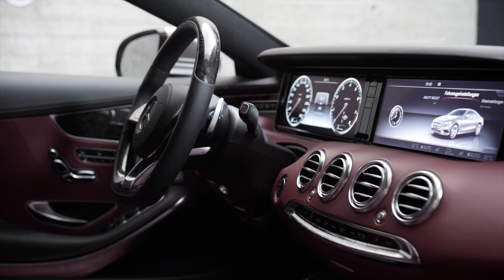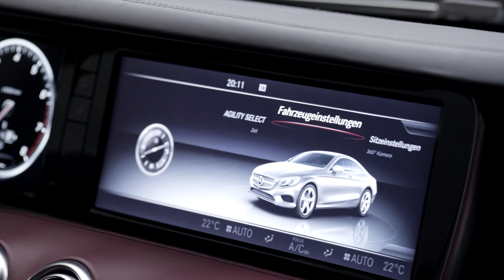メルセデス・ベンツ Sクラス・クーペを発表 S 500 クーペ インテリア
メルセデス・ベンツは、フラッグシップクーペをこれまでの「CL クラス」からあらたに「Sクラス クーペ」へと名称変更し、フルモデルチェンジをおこなった。今回登場したモデルは...